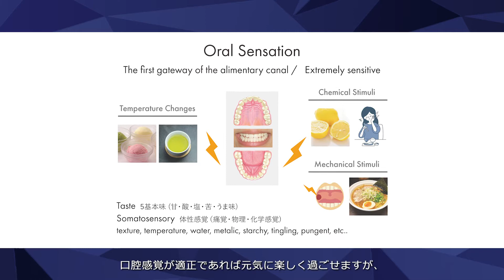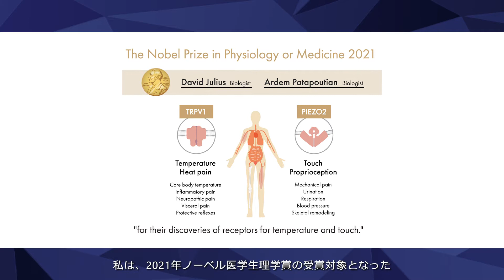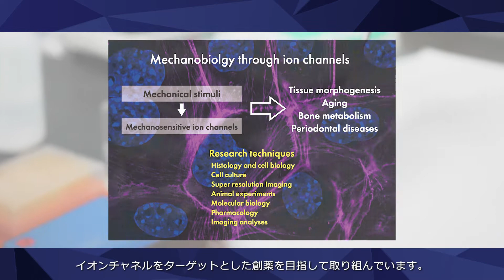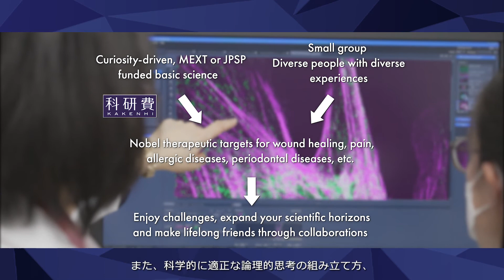【佐賀大学研究者インタビュー】医学部 城戸 瑞穗〔さがシーズ Musubime〕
佐賀大学の研究者を紹介する【さがシーズ Musubime】
医学部 城戸 瑞穗先生の研究インタビュー動画です。
「感覚と疾患との研究を通して多様な人材を育成」